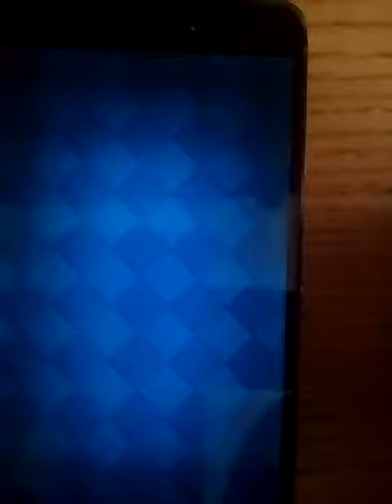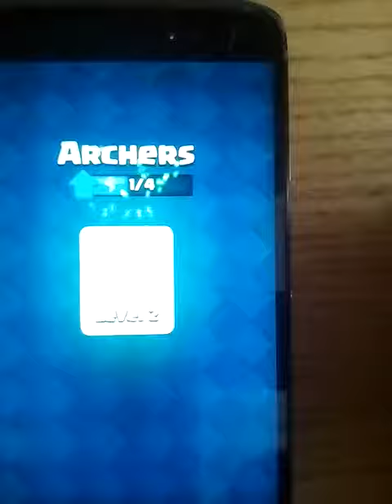Добивме magical chest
Magical chest